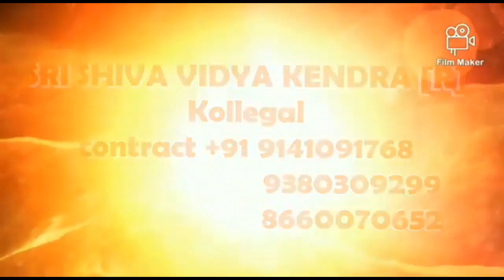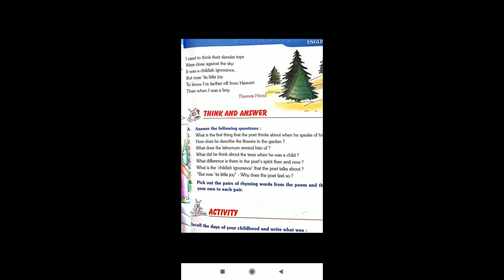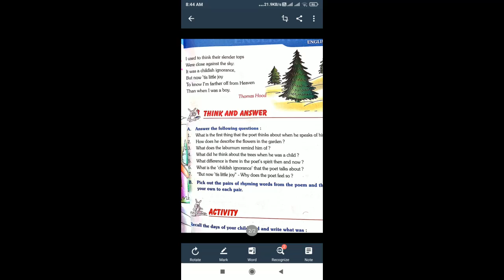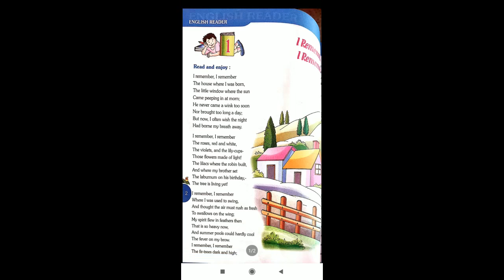5TH STD ENGLISH I REMEMBER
B Y CHAITHRA MADAM SRI SHIVA VIDYA KENDRA (R)